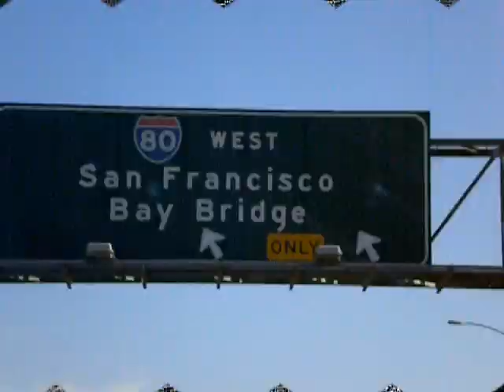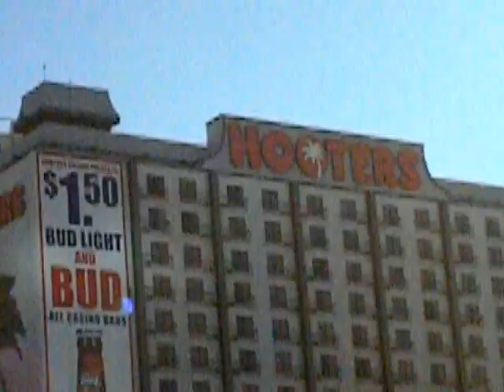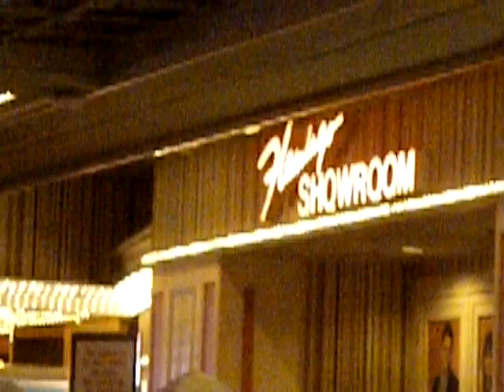The Sarah Capone Cobaine Crime Family Vacation, ( Bird Cobaine )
Just me on the road doing what i do when i have to do it. Bird Cobaine Myself Records now Wainrightmusicgroup. Some of yall don't get out much and i ain't talking about a club I'm talking about getting out checkin on the world. Safe journey to all and God Bless.